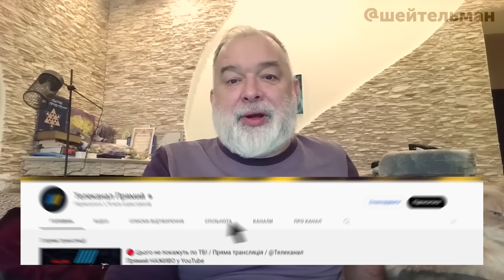💥ШЕЙТЕЛЬМАН: президентка Грузії вивела людей на вулиці, в США вимагають перерахувати голоси!